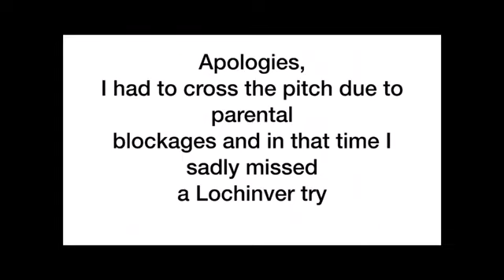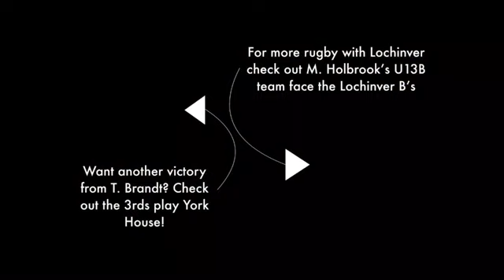Aldwickbury u13A v Lochinver